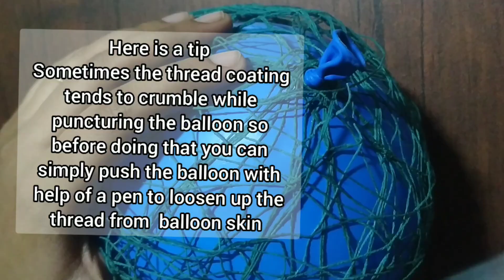DIY DIWALI DECORATION IDEAS 2020/दिपावली मे घर के एसे सजाया/DIY BALLOON LAMP/LATEST DECORATION IDEAS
DIY DIWALI DECORATION IDEAS/दिपावली मे घर के एसे सजाया/ LATEST DECORATION IDEAS FOR DIWALI 2020/ DIY BALLOON LAMP

Things we need to make this decor
Threads/ Wool
Balloon
Glue
A pair of scissors / Paper Knife